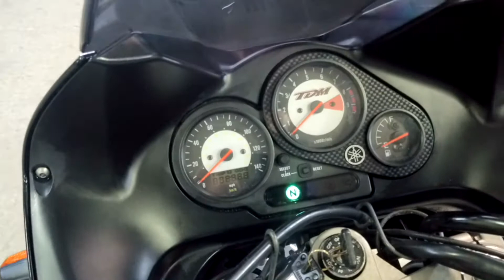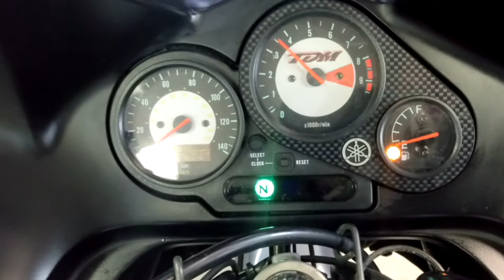Yamaha TDM850 2000г Номер рамы: JYA4TX00000074021 Есть в аукционной статистике.